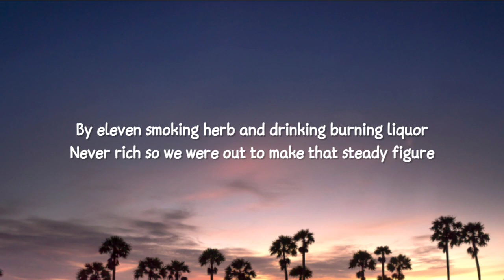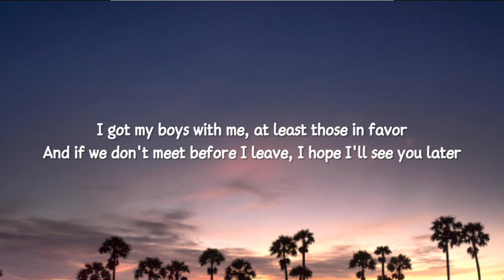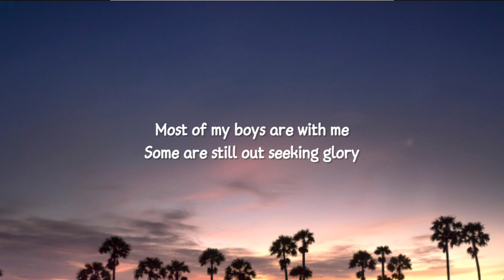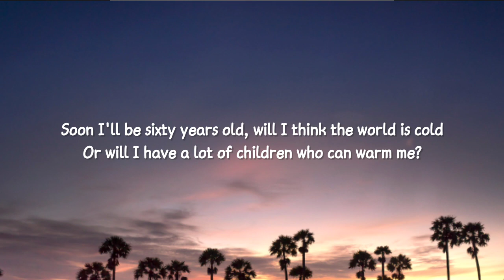Lukas Graham - 7 Years (Lyrics)